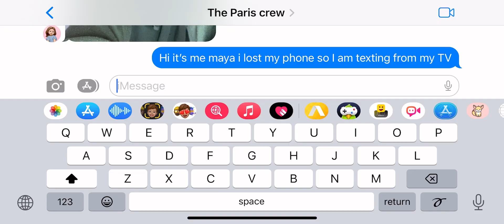November 15, 2023